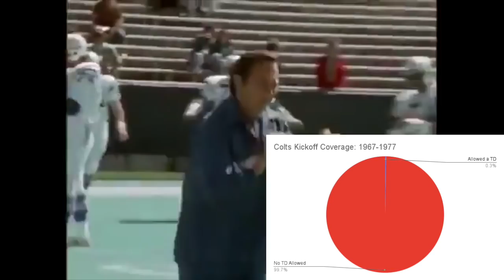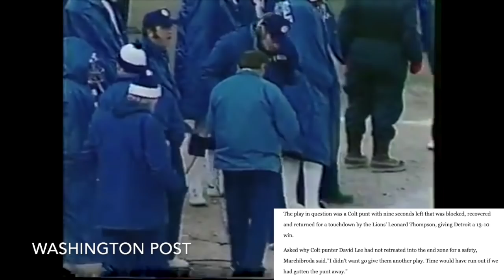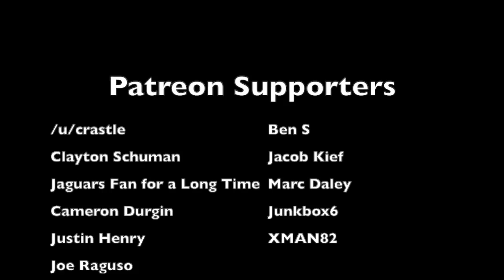Dumb Decisions: The STUPIDEST Punt EVER | Lions @ Colts (1977)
If you thought the infamous Colts fake punt from their 2015 game against the Patriots was the worst special teams play that the team ever ran... oh no. Not even close. In a 1977 game against the Detroit Lions, the Baltimore Colts had the game won. All they had to do was take an intentional safety, and they would win the game and have sole possession of first place in the AFC East. Instead, Ted Marchibroda makes an absolutely dumb decision. This is a breakdown of that play

Players on the 1977 Colts:
Bert Jones
Mike Kirkland
Bill Troup
Roosevelt Leaks
Ron Lee
Don McCauley
Lydell Mitchell
Howard Stevens
Roger Carr
Glenn Doughty
Perry Griggs
Marshall Johnson
Howard Satterwhite
Freddie Scott
Ricky Thompson
Mack Alston
Raymond Chester
Jimmie Kennedy
Forrest Blue
Elmer Collett
Wade Griffin
Ken Huff
George Kunz
Ken Mendenhall
Robert Pratt
David Taylor
Bob Van Duyne
Mike Barnes
Fred Cook
John Dutton
Joe Ehrmann
Ron Fernandes
Greg Johnson
Ken Novak
Dan Dickel
Derrel Luce
Tom MacLeod
Sanders Shiver
Ed Simonini
Stan White
Tim Baylor
Lyle Blackwood
Bruce Laird
Lloyd Mumphord
Nelson Munsey
Doug Nettles
Ray Oldham
Norm Thompson
Toni Linhart
David Lee
Ted Marchibroda (coach)